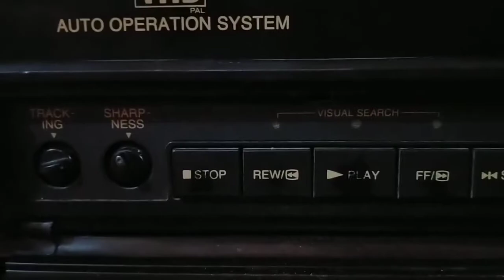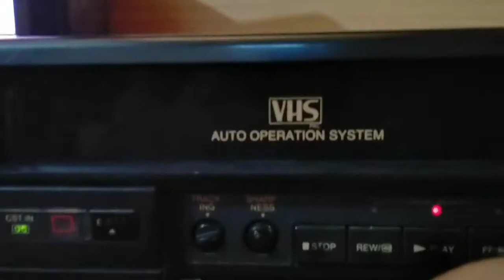Action English movie cyber vengeance in VCR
English action movie scene. oldtape. vcr. 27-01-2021